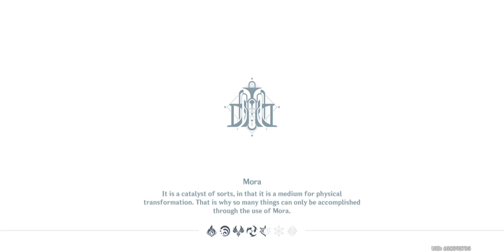Into the Frame Event Guide